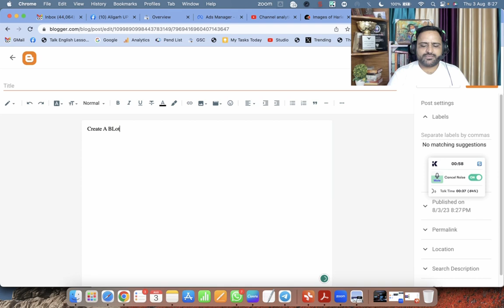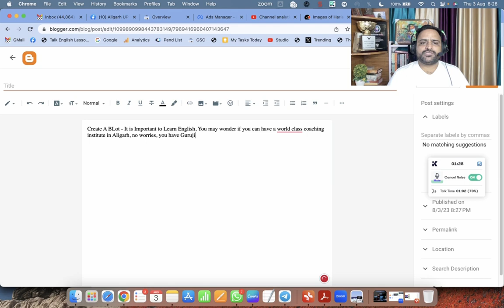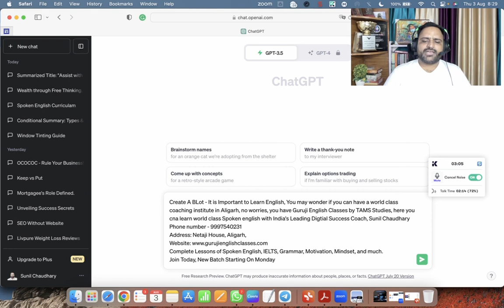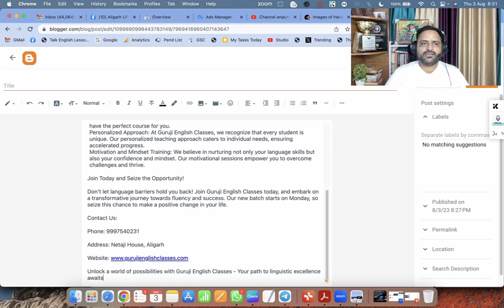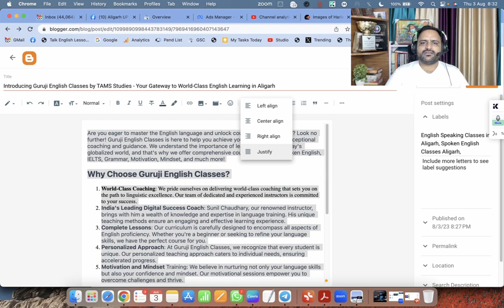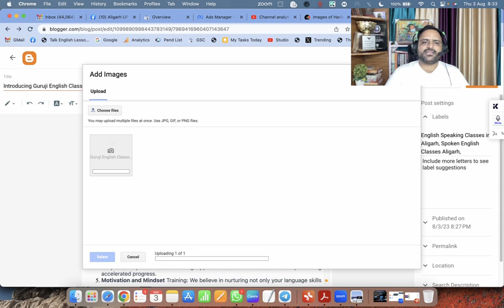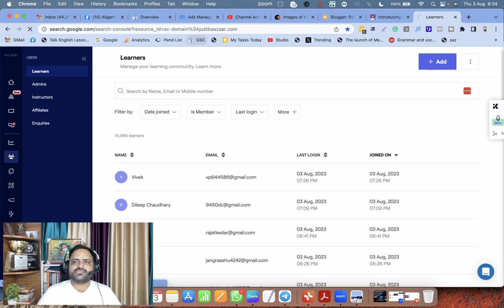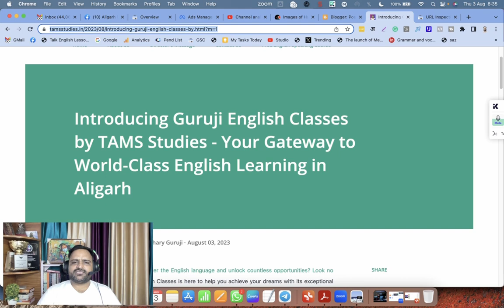How to Write a Perfect Blog Post with ChatGPT? A Lesson by Sunil Chaudhary Guruji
Introduction

Welcome to this insightful lesson on how to write a perfect blog post with the help of ChatGPT! Blogging has become an influential medium for sharing knowledge, expressing creativity, and building an online presence. In this tutorial, we'll explore how to leverage the power of ChatGPT, a language model developed by OpenAI, to craft compelling and engaging blog posts that captivate your audience.

Understanding ChatGPT
ChatGPT is an AI-powered language model designed to generate human-like text based on the input it receives. It has been trained on vast amounts of text from the internet and can emulate various writing styles. Utilizing this technology, you can augment your writing capabilities and create blog posts that are not only well-written but also informative and persuasive.

Finding the Right Topic
Before you start writing, it's crucial to identify the right topic for your blog post. Brainstorm ideas that align with your niche and audience's interests. ChatGPT can also help you generate topic suggestions by providing a brief introduction to various subjects.

Outlining Your Blog Post
An organized structure is essential for a successful blog post. Create a clear outline that includes an introduction, main body paragraphs, and a conclusion. You can ask ChatGPT for assistance in fleshing out your outline by providing subheadings and key points for each section.

Captivating Introductions
The introduction of your blog post should be attention-grabbing, setting the tone for the rest of the article. ChatGPT can help you draft an engaging introduction that entices readers to continue reading further.

Informative and Engaging Content
The core of your blog post lies in its content. Use ChatGPT to enrich your writing with valuable information, data, and insights. It can help you present complex concepts in a simplified manner, making your content easily understandable for your audience.

Storytelling and Personalization
Humans connect with stories and personal experiences. ChatGPT can assist you in weaving narratives and anecdotes into your blog post, making it relatable and compelling for your readers.

Maintaining Consistent Tone and Style
Consistency in tone and style is vital for retaining readers' interest. With ChatGPT's ability to mimic different writing styles, you can ensure your blog post remains coherent and engaging throughout.

Polishing Your Writing
Great writing often requires editing and proofreading. ChatGPT can aid in refining your blog post by suggesting improvements, correcting grammatical errors, and offering alternatives for specific words or phrases.

Creating a Strong Conclusion
The conclusion should leave a lasting impression on your readers. ChatGPT can help you craft a powerful and memorable conclusion that summarizes the main points and leaves your audience with something to ponder.

Optimizing for SEO
To maximize the reach of your blog post, consider optimizing it for search engines. Utilize relevant keywords and phrases that ChatGPT suggests to improve your content's visibility on search engines.

Conclusion

In conclusion, writing a perfect blog post with the help of ChatGPT is an exciting opportunity to elevate your writing skills and create content that resonates with your readers. Remember that while AI can be a valuable tool, your creativity and unique perspective as a writer will always be at the heart of your blog's success. So, embrace ChatGPT as your writing companion and embark on a journey to craft exceptional blog posts that leave a lasting impact on your audience. Happy blogging!